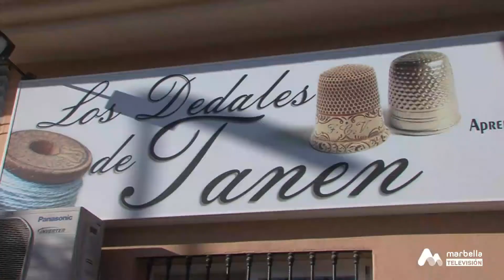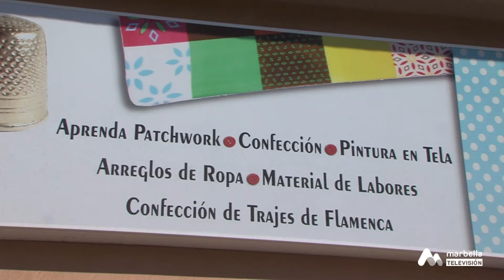LOS DEDALES DE TANEN